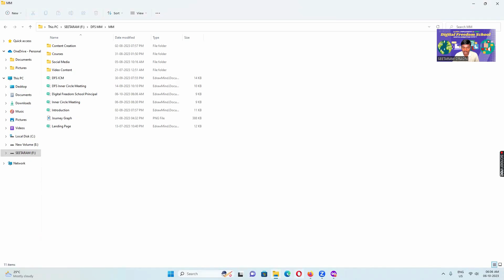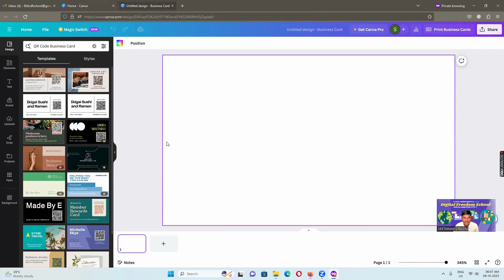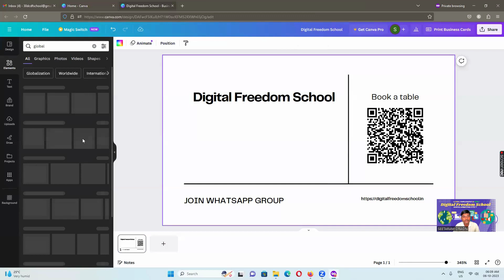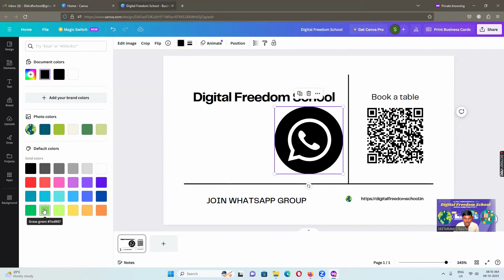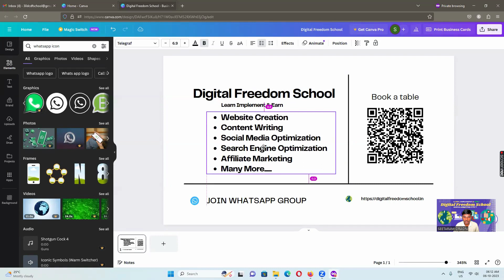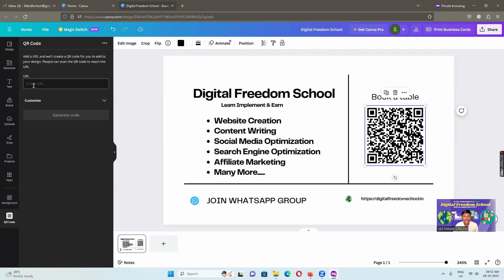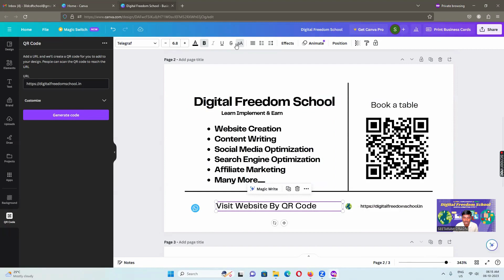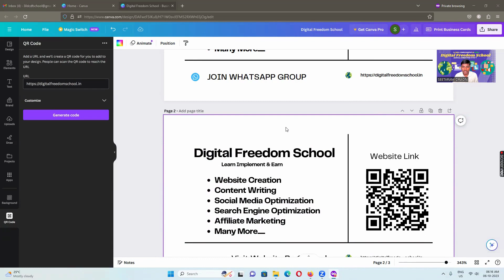QR Code बनाना सीखें हिंदी में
Digital Freedom School
Digital Ecosystem Creation Challenge

Subject:-  अपने सभी प्रकार के लिंक को QR Code बनान सीखें हिंदी में

If You Want to Learn Digital Marketing In Hindi
Register For:- 30Day Challenge Registration Form

Time Line :-

1. Content Creation
       (I) Image Creation
       (II) Content Writing
       (III) Video Creation
2. Social Media Basic
      (i) Facebook Basic
      (ii) Instagram Basic
      (iii) Telegram Basic
      (iv) Twitter Basic
      (v) LinkedIn Basic
3. Search Engine Basic
      (i) Google Basic
      (ii) YouTube Basic
4. Website Creation
      (i) Domain
      (ii) Hosting
      (iii) WordPress
      (iv) Google Listing
      (v) Website SEO
5. Direct Marketing
      (i) WhatsApp Marketing
      (ii) Email Marketing
      (iii) SMS Marketing

अगर आप Digital Marketing सीखना चाहते है ? तो WhatsApp Group Join कीजिये and

Registration Form भरिये अभी